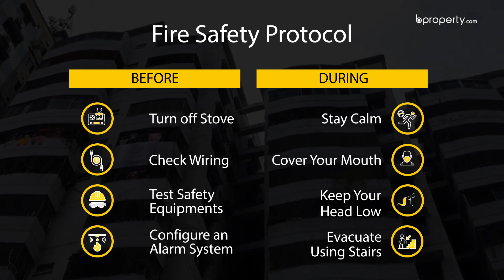Beautiful 1,462 Sq. Ft. Flat in Hatirpool | Flat for Sale in Dhaka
Hatirpool has a multitude of houses which are of commendable design. Realistically, the area is busy at times but that is due to the numerous amenities nearby. If you choose to take a tour of this 1,462 Sq.